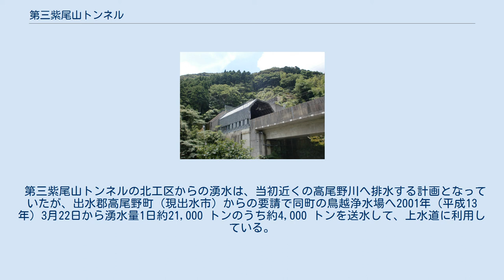第三紫尾山トンネル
第三紫尾山トンネル（だいさんしびさんトンネル）は鹿児島県出水市高尾野町柴引と鹿児島県薩摩川内市城上町を結ぶ九州新幹線の鉄道トンネルである。
出水駅と川内駅間に位置する。
 出水山地の最高峰、紫尾山を鹿児島県出水市、阿久根市、薩摩川内市にまたがり貫く、現在の九州新幹線、博多 - 鹿児島中央間では筑紫トンネルに次ぐ長さのトンネルである。
 整備新幹線の建設凍結を解除して着工することが検討された際、九州新幹線の優先順位は低く評価されており、最初の着工区間に入る見込みが薄かった。
しかし、上越新幹線の建設に際して地質の悪い区間のトンネル工事に手間取って開業が遅れた事例を引いて、難工事が予想される区間だけ先行して着工することを地元の政治家である小里貞利などが強く主張し、結果として政府・自民党の合意書の中に「難工事区間の早期着工」という一文が書き加えられることになった。
これに伴って、九州新幹線の中で最初の着工区間として1989年（平成元年）8月8日に薩摩郡東郷町藤川字中津俣（現在の薩摩川内市東郷町藤川字中津俣）において難工事安全祈願祭が行われて工事が始められることになった。
これは北陸新幹線の本格着工に遅れること6日で、実質的に同時着工に漕ぎ着けることになった。
 岩盤は激しい変化に及ぶ砂岩層など、亀裂や湧水に悩まされた。
1991年（平成3年）9月に鹿児島ルートの本格着工がなされた。
 1999年（平成11年）11月27日に阿久根市鶴川内付近の坑内で貫通式が行われた。
総工費は約260億円であった。
その後、レールの敷設や電気関係の工事などが行われ、2004年（平成16年）3月13日に開通を迎えている。
 第三紫尾山トンネルの北工区からの湧水は、当初近くの高尾野川へ排水する計画となっていたが、出水郡高尾野町（現出水市）からの要請で同町の鳥越浄水場へ2001年（平成13年）3月22日から湧水量1日約21,000 トンのうち約4,000 トンを送水して、上水道に利用している。